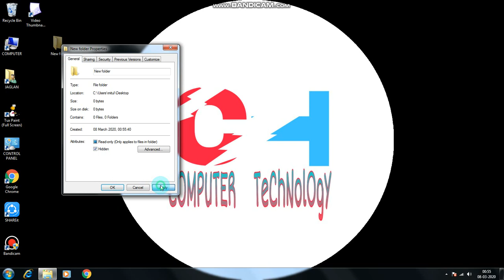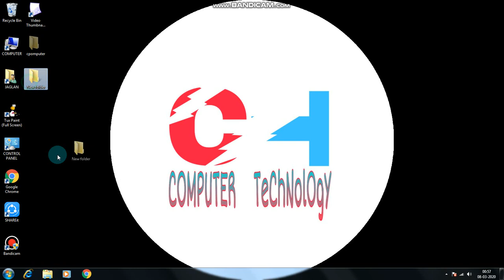How to hide folder in computer (In Hindi) by COMPUTER TECHNOLOGY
In this video i was telling you that how to hide an folder or how to un hide folder.

LETS THEN

GOOD BYE!